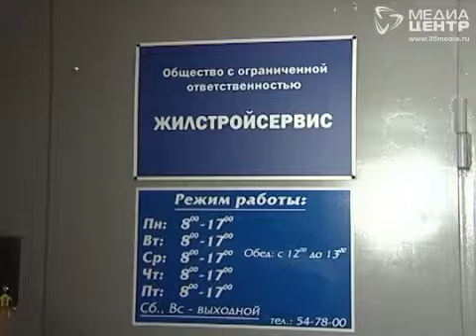В Вологде незрячие борются с ЖКХ